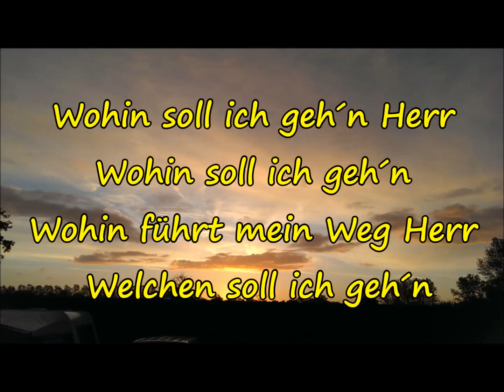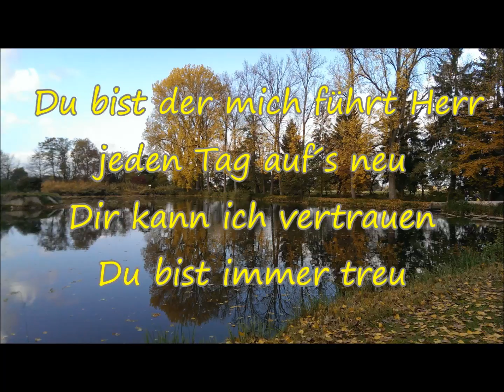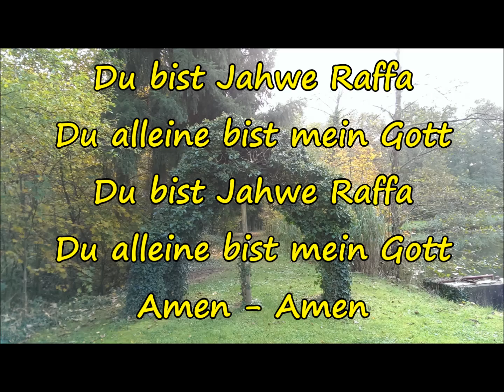Wohin soll ich gehn Herr?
Vertonung der Bibelstelle: Johannes 6, Vers 68
"Herr wohin sollen wir gehen - Du hast Worte des Ewigen Lebens"
Lobpreis und Anbetung
Teil der Lobpreis-CD "Vor Deinem Thron"